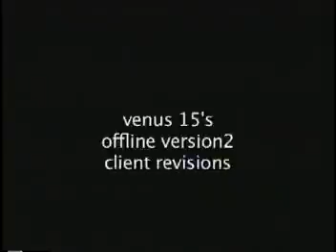Globe Philippines TEXT WAGI to 2007 Reminder TVC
Reminder TVC for the SMS Promo text WAGI to 2007 for Globe Philippines